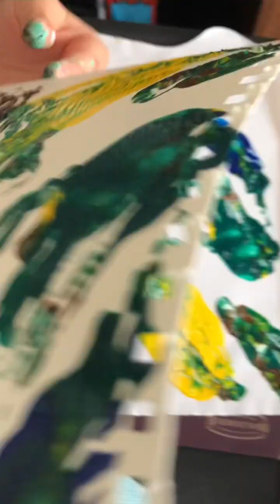Paint lab turorial-Acrylic painting of rolling hills, with a tip of how to store extra paint.